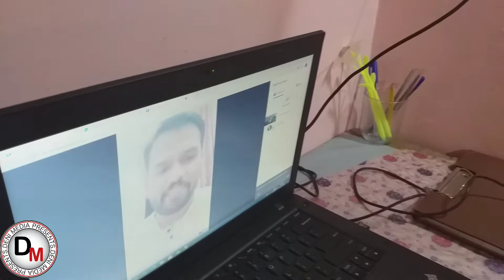❤️❤️❤️❤️Oru Online Birthday Celebration of our Lovely Appa❤️❤️❤️❤️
This is a small online birthday celebration of our sweet Appa...